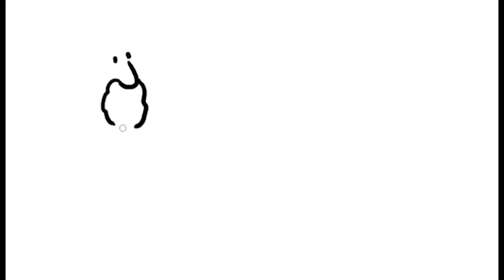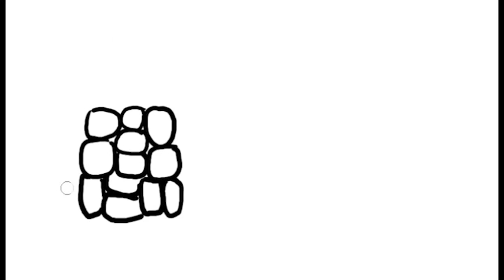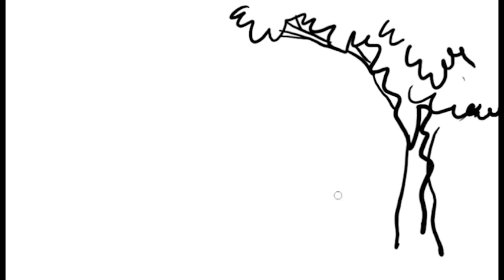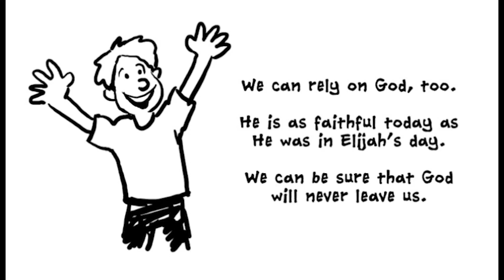Elijah on Mt. Carmel